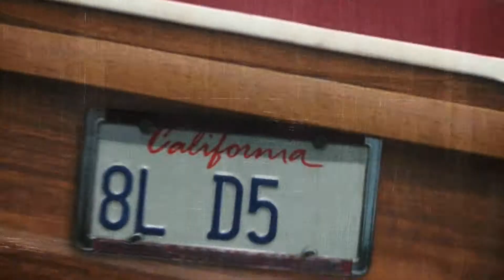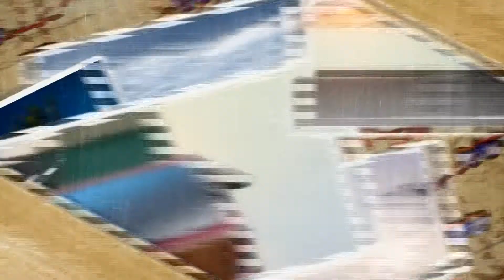TimeLapse - Tenerife Playas (GoPro Hero 3)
TimeLapse Tenerife
Luglio 2014

- Cima de Bocinegra
- Playa de la Tejita
- Playa Medano

TimeLapse realizzato con l'intento di riprendere il decollo/atterraggio di bolidi volanti, essendo le riprese molto vicine all'aeroporto "Reina Sophia" di Tenerife sud.
La realtà è tutt'altro che la sperata, sebbene sul fondo di Playa Tejita (metà filmato) si riesca ugualmente ad intravedere partenze/arrivi di aerei... Tra il via vai di gente, partite di Bocce, auto in corsa avanti ed indietro...

4'650 Photos

☢MiguelBi☢